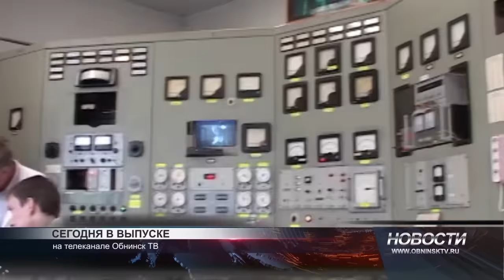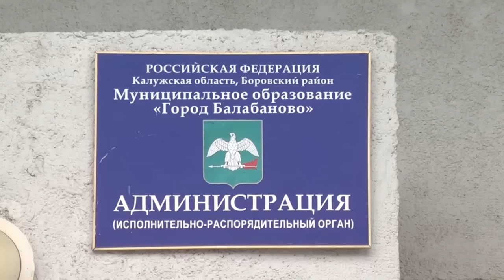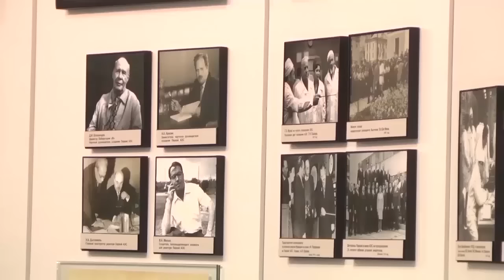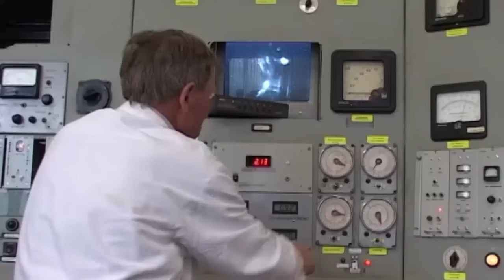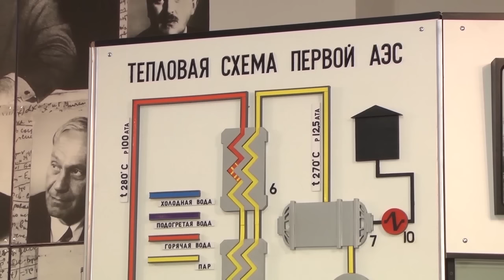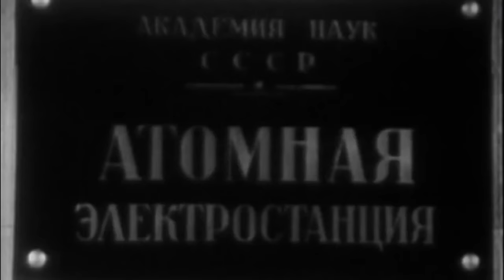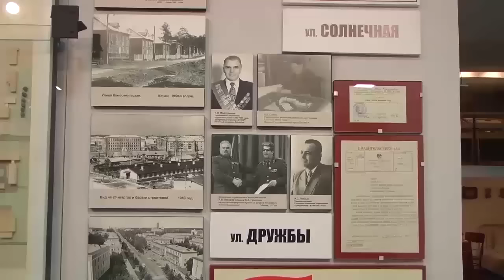Новости 12.05.2016.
Обнинские НОВОСТИ за  (12 Мая)

Титулованная спортсменка. Двукратная олимпийская чемпионка Светлана Хоркина посетила спортивные объекты Обнинска.

Небезопасный лесочек. Жители 51А микрорайона требуют навести порядок в перелеске, располагающемся вблизи жилых домов.

К юбилею Обнинска.  Мы продолжаем серию сюжетов, посвященных истории наукограда.